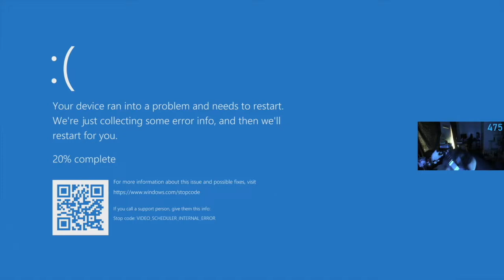TOP 50 FUNNIEST MOMENTS IN WARZONE!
Warzone Territory is here to bring you Call of duty warzone best moments, our videos contain best warzone plays also funny, epic moments and clips. Also everything about warzone battle royale, wtf moments, wtf plays warzone highlights, warzone streamers,  wins and fails, warzone leaks, warzone battle royale montage epic clips, daily play and moments. Our goal is to bring you the best warzone daily videos